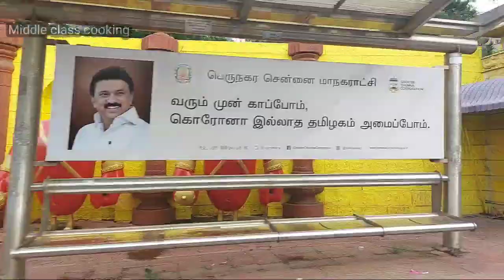வாங்க ECR பக்கம் கொஞ்சம் போகலாம் Diwali vlog 🤗||Middle class cooking